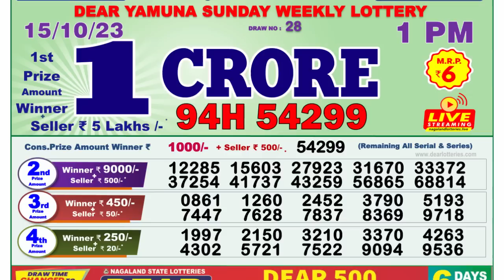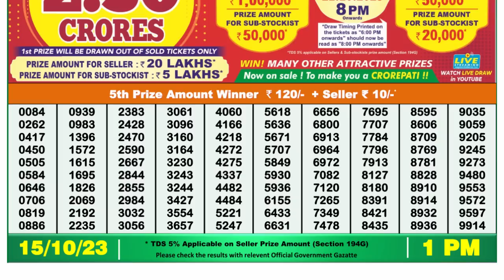🔴 Lottery Sambad Live 01:00pm 15/10/2023 Morning Nagaland State Dear Lottery Result Pdf Download